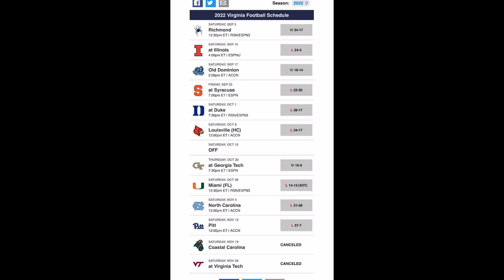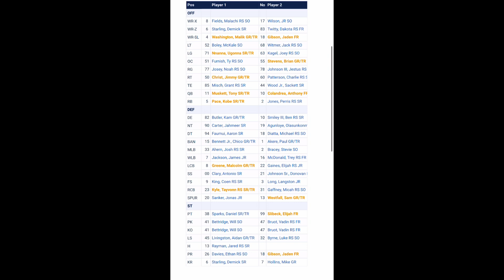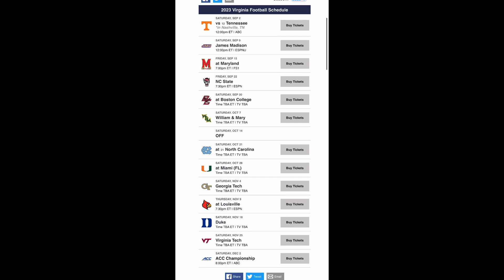2023 Virginia Preview and Predictions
Hope you all enjoy Go Dawgs!